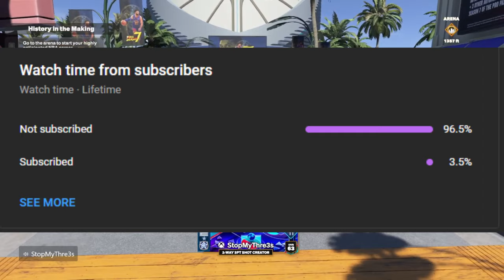USING a ZEN with a 60 OVERALL on 2K24!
WE ATTEMPT TO SEE HOW MANY GAMES WE CAN WIN ON THE 2S COURT WITH A 60 OVERALL WHILE USING A ZEN IN 2K24!

(family friendly pg content btw)